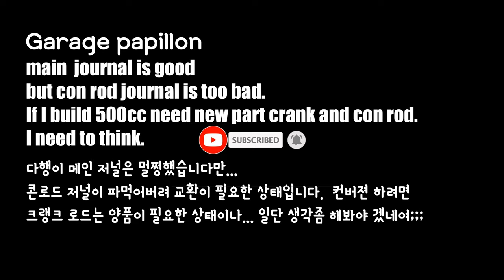스즈키 2기통 1000CC 오토바이 엔진 분해해보기. part2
아니나 다를까 제발이라는 간절함이 무색하게도... 메인저널만 까지만 괜찮았고.. 커넥팅로드쪽 저널은 많이도 파먹었습니다;;; 양호한 중고교환 또는 신품? 또는 재생인데...
크랭크는 재생하는게 아니라 배워서... 이거참 난감한 상태입니다.
중고도 멀쩡한게 이베이에도 잘 없네여;;; 신품은 약 100만원가량하는데... 음.
한번 생각해봐야 겠습니다. 저기 크랭크 육성 부산에 용하신분이 한분 계신다는데..
본 영상은 전문가가 아닌 쌩 초보의 호기심으로 엔진 까본겁니다. 절대 정비 지침이 됡수는 없음을 알려드립니다.